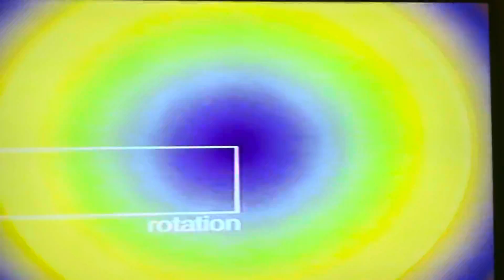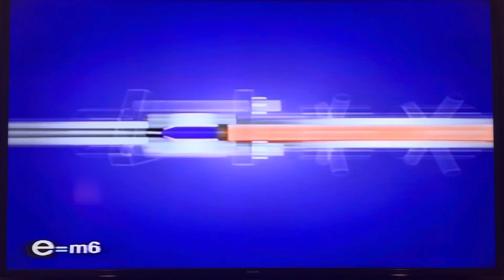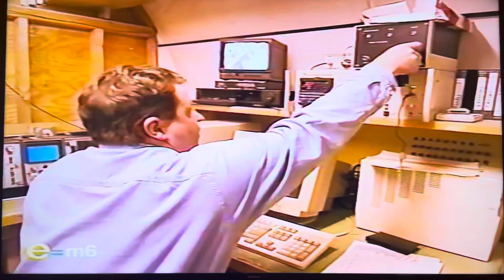E=m6 Dr. J’s Fast Gun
French Science Program on Orbital Debris Protection Using Aluminum Foam